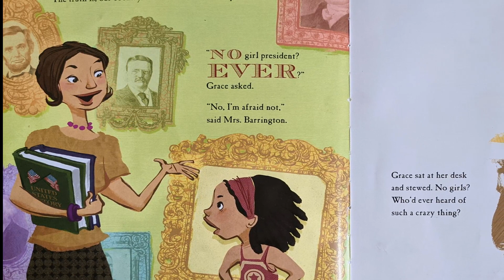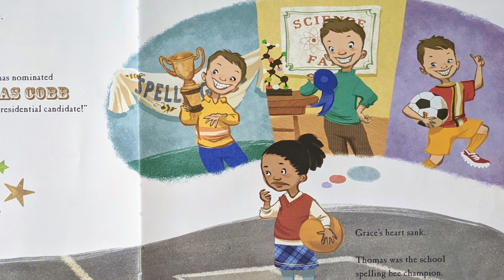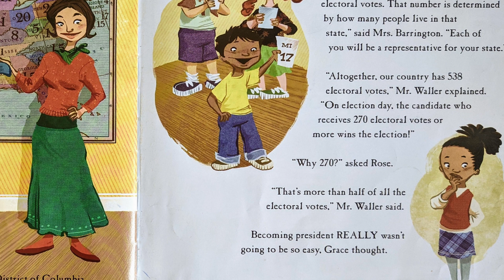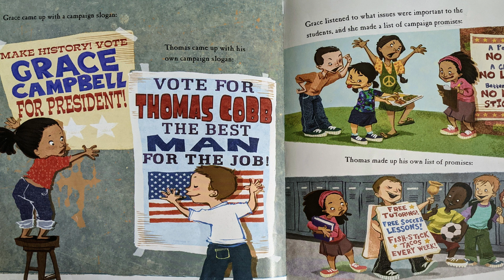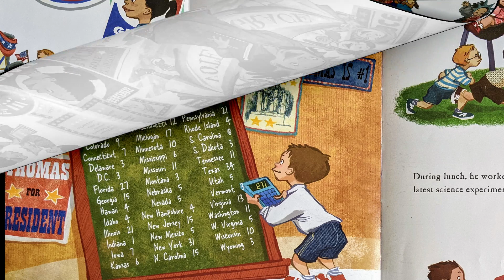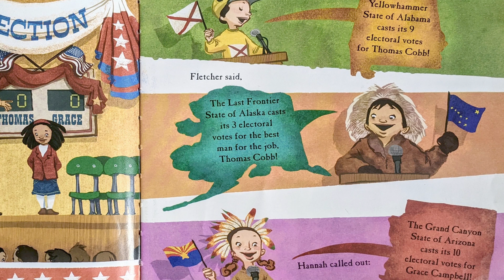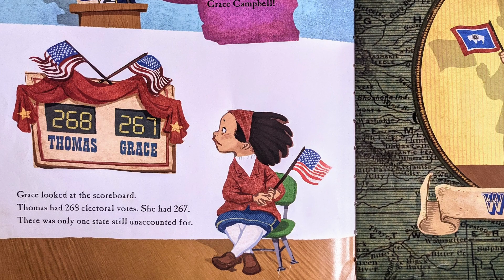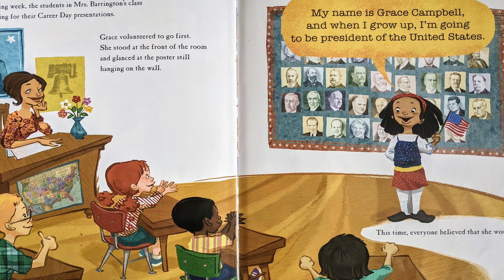Grace for president - by Kelly DiPucchio - Presidents day read aloud - Presidents day for kids